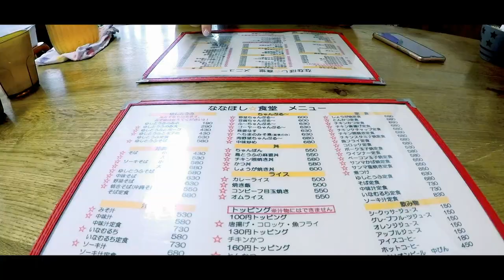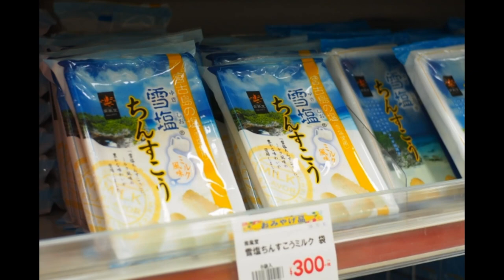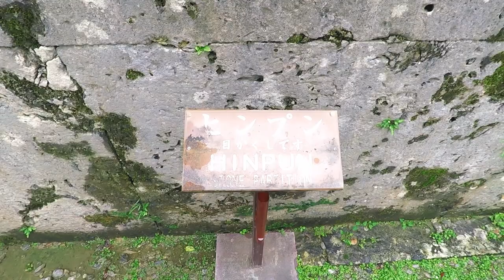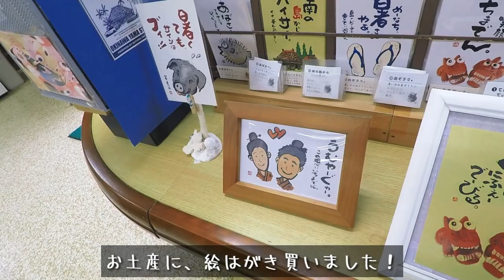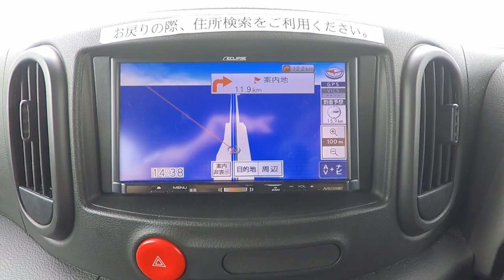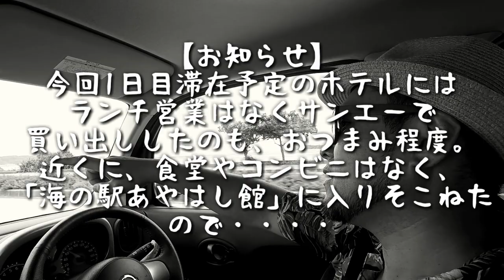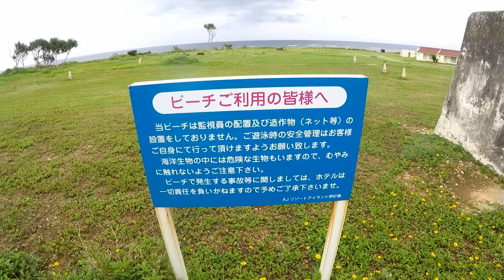【沖縄旅行2019】フォトスポット中村屋住宅から、海中道路を通って、いざ！伊計島へ！！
毎年恒例の沖縄旅行！今回は梅雨が中々あけなくてあいにくの天気でしたが、お構いなしに色んな所行ってきました！
1日目は中村屋住宅で写真撮影と、伊計島です！
それではどーぞー！
【関連動画】
【沖縄旅行2019】クルーズBBQと国際通りで南国沖縄の旅行。那覇でケニチと合流。

【撮影機器】
カメラ
GoPro  HERO5 Black

マイク
RODE ロード VideoMicro

効果音.BGM
効果音ラボ